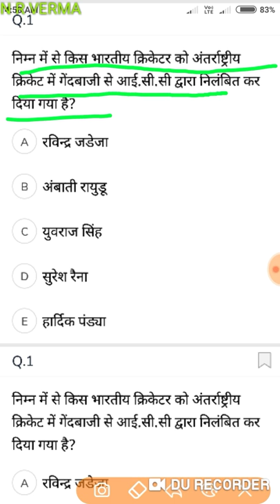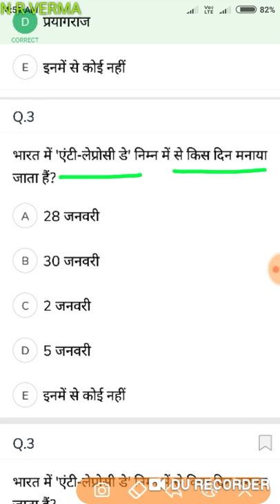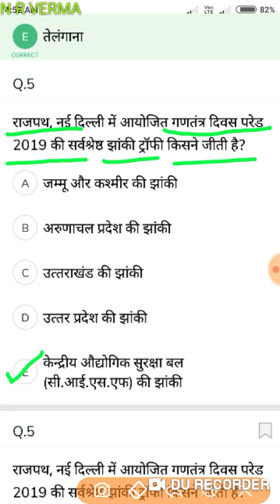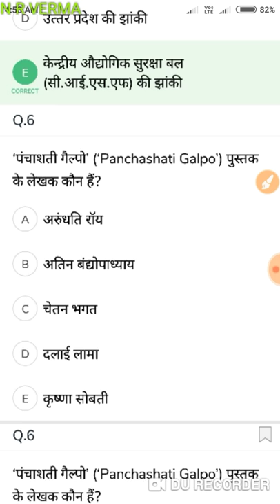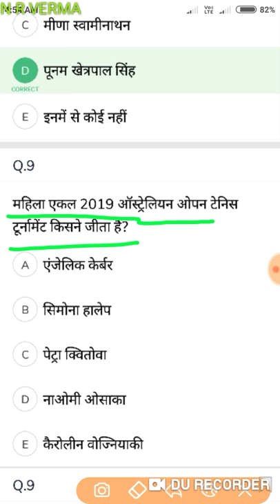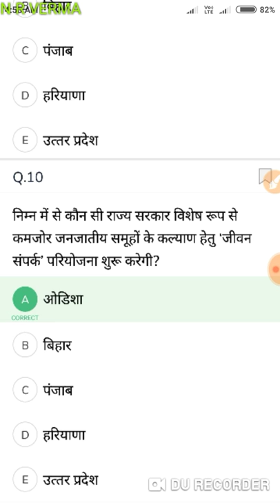1 February 2019 PIB News, The Hindu, Indian Express Current Affairs in Hindi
Best of all for your future

These videos are designed for RRB_ JE cbt 2 exams. These question discussed in the video are the previous year's questions which help to improve your score.
I will cover first Production engineering which is theory subject and help to score more easily in the exam.